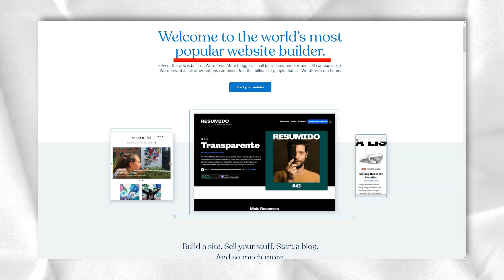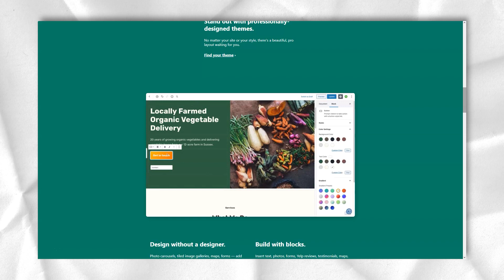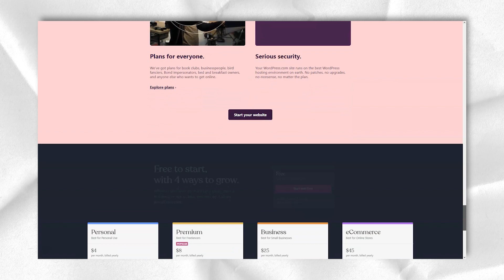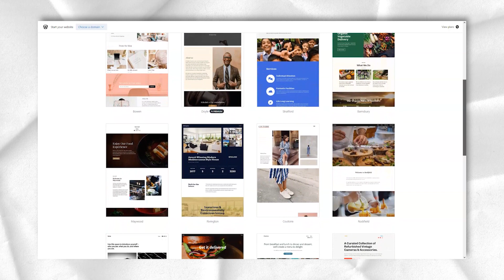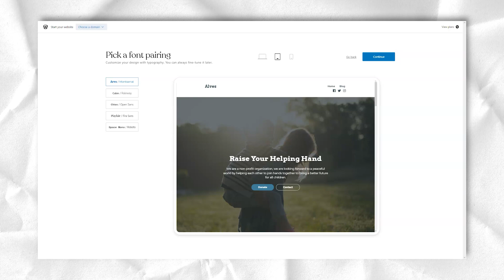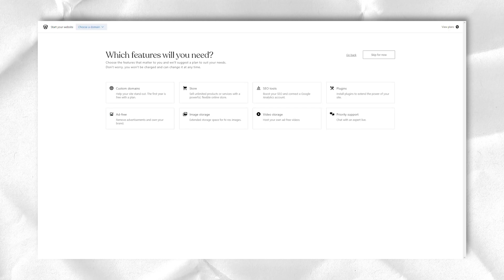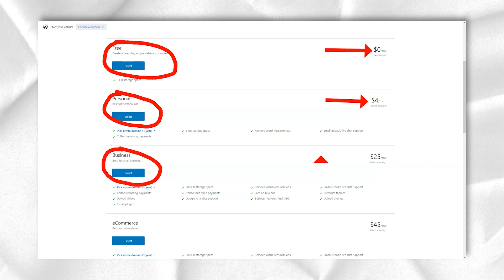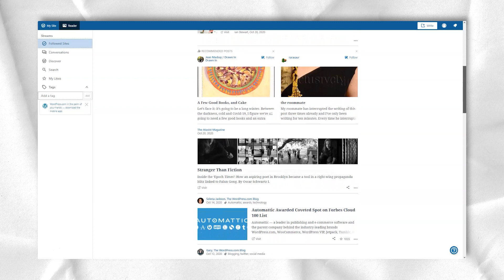BEST WAY HOW TO CREATE A WEBSITE FREE IN 2021!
Hi Guys!

If you do a quick internet search, you’ll find several SEO tools out there, but which is the best research tool? This is a bit tricky, especially if you don’t know what to look for.

In this video, I cover an in-depth review of Leadpages. If you have ever wondered if leadpages was worth it or not, by the end of this video, hopefully, you'll be able to decide whether or not it is right for you.

In my opinion, if you're looking for a lead generation solution that is easy to use, cost-effective and performs well, then I think this is a great option for you.

If you’re curious to find out the best research tool, then take the time to watch this video now